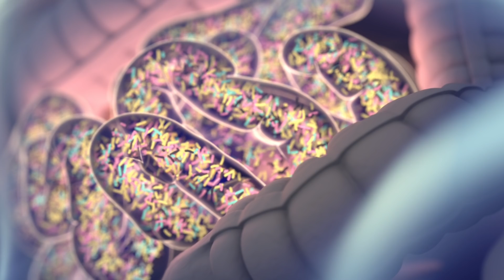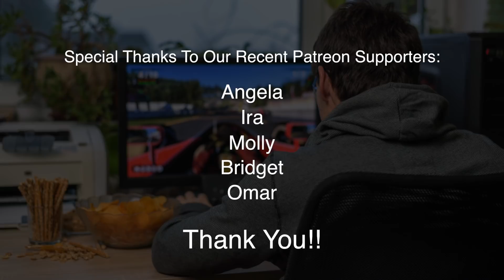Eggs and Cholesterol–Know The Latest Research!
Does the cholesterol in eggs really influence your blood cholesterol levels?  Learn what a recent study found.  Also find out what too much screen time can do to your health, especially if you're not physically active!